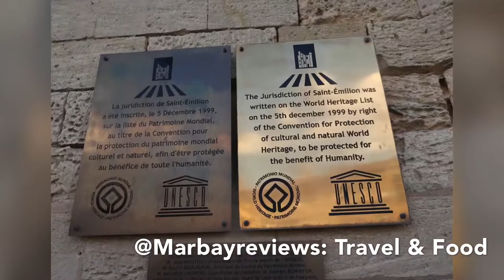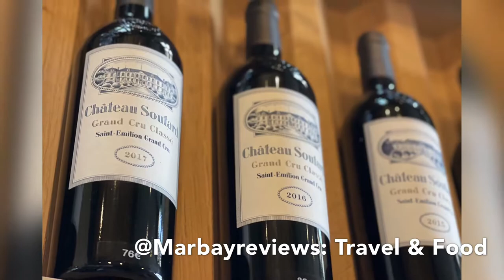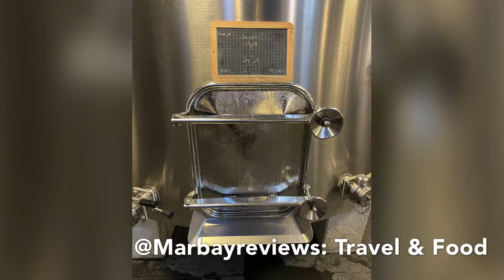WINE TOUR & TASTING IN SAINT-EMILION, FRANCE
A beautiful place to visit!